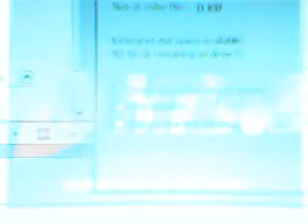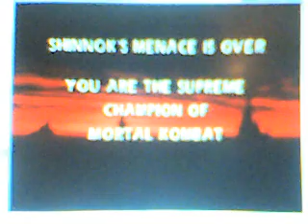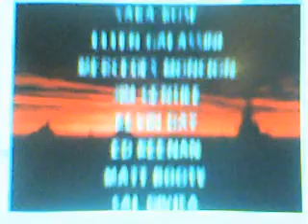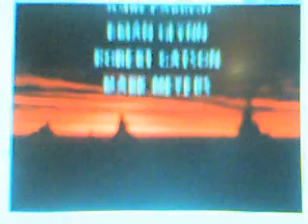mk4 game play as raiden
so ya i beat arcade mode raiden gust of da hock